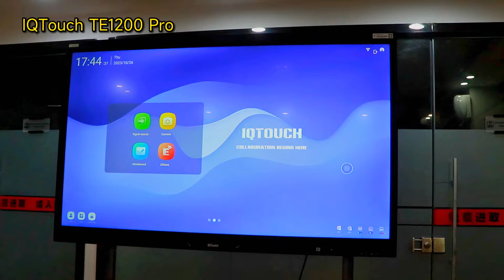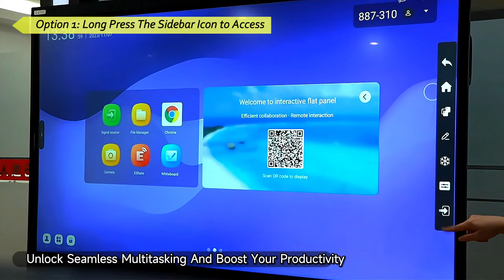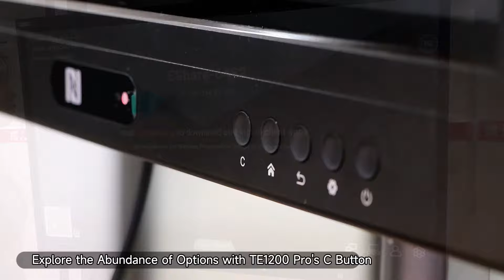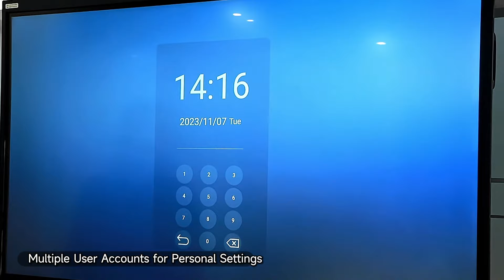IQTOUCH TE1200 PRO: Boost Productivity with Android 12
Maximize your productivity with the IQTOUCH TE1200 Pro!

This cutting-edge device, powered by Android 12.0 and IQ OS V5.0, delivers seamless multitasking with its high-performance CPU and ample storage. Enjoy precise touch control with 40 touch points, NFC access, and customizable C button functionalities. With support for up to 9 user accounts and efficient DMS remote control, simplify your tasks and elevate your collaborative experience.